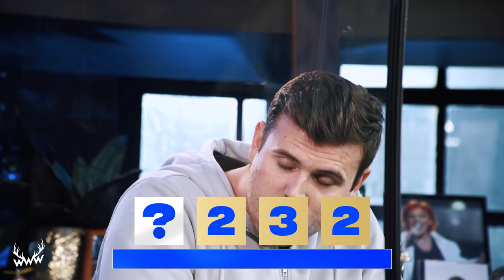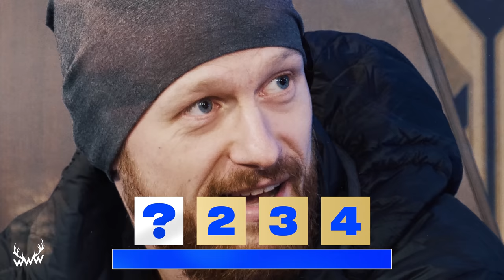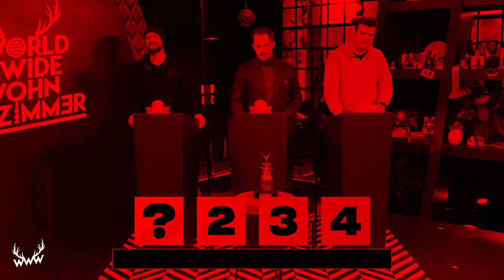Erkennst DU den Song? (mit Fritz Meinecke)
Mit "7 vs. Wild" eroberte Fritz Meinecke die Wildnis und das Web - heute soll die goldene Ananas dran glauben! Du willst in die Show? Dann schreib' Lieblingssong, guten Grund und dein kreatives Gastgeschenk in die Kommentare!

TIMESTAMPS:
00:00 Intro
00:11 Vorstellungsrunde
00:22 Begrüßung
01:13 Los geht's!
02:57 Das Phänomen Ron Bielecki
03:21 Weiter geht's!
05:23 Gastgeschenk
05:41 Weiter geht's!
11:00 Der letzte Song
11:50 Endcard